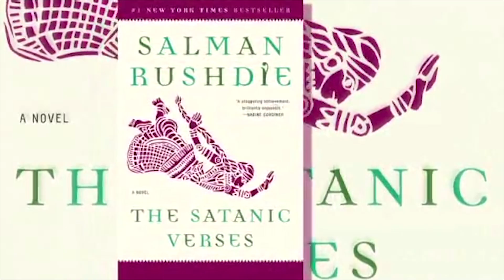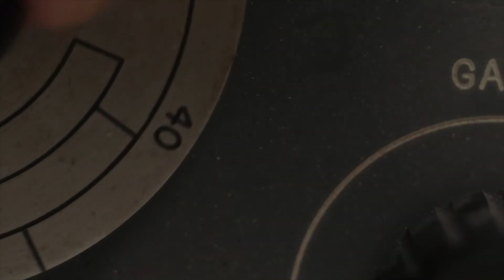eXistenZ- The Best Movie You Never Saw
For our latest episode, we take a look at the David Cronenberg's neglected 1999 masterpiece, EXISTENZ, starring Jennifer Jason Leigh, Jude Law and Willem Dafoe.